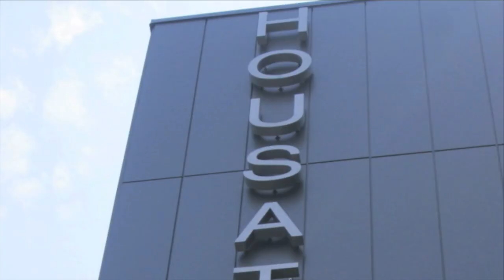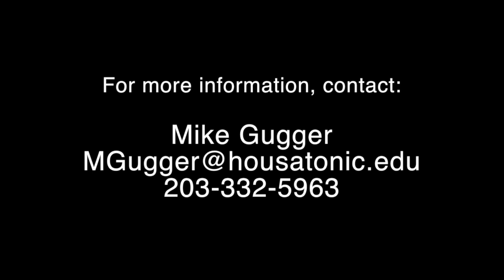Advanced Manufacturing @ Housatonic Community College - Internships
This video is about the Advanced Manufacturing program at Housatonic Community College, and includes commentary from both students and employers regarding internship opportunities through the program.